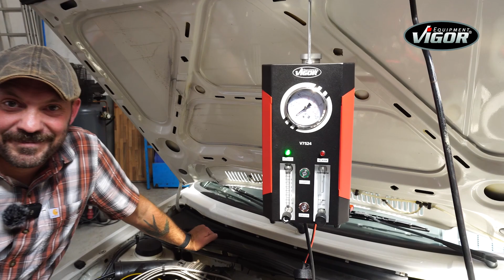VIGOR V7524 Kfz Rauchgastester / Smoker –Schritt-für-Schritt - Fehlerdiagnose.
Ein Fahrzeug schwankt im Leerlauf, besonders, wenn der Motor kalt ist? Der Austausch der Lambdasonden hat aber keinerlei Auswirkungen gezeigt? Mit sowas kann man sich Ewigkeiten aufhalten. Wir haben mit dem V7524 deinen guten Helfer in der Werkstatt oder zu Hause in der Garage, wenn es mal darum geht zu gucken, wo die Leistung hin ist.
Jede zweite Ansaugbrücke ist undicht und versaut euch die Lambdawerte. Hört auf, die Lambdasonden zu tauschen! Stellt eine ordentliche Diagnose.

Übrigens: Hilft auch bei Undichtigkeiten im Fahrzeug-Innenraum: Wo tritt das Wasser ein, wie können wir die Schadstelle finden?

Öl-Empfehlung:

Wir bieten ein eigenes Diagnoseliquid (V7524-10) an. Die Diagnose mit dem V7524 bitte nur in gut gelüfteten Räumen durchführen.

00:00 Begrüßung
00:16 Technische Vorstellung des V7524
01:14 Wie funktioniert der V7524
02:41 Lieferumfang: Luftbalg-Adapter
03:33 Rauchgastester in der Anwendung
04:23 Fehler gefunden / Riss im Schlauch
04:49 Weitere Anwendungsfelder des V7524